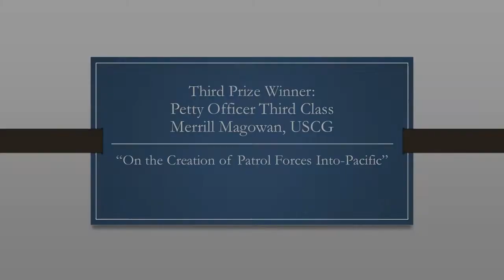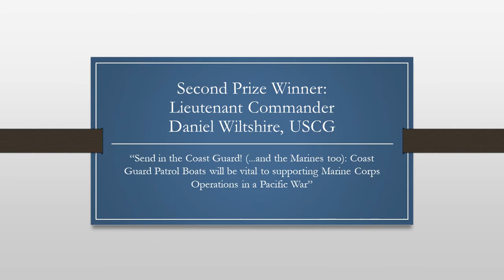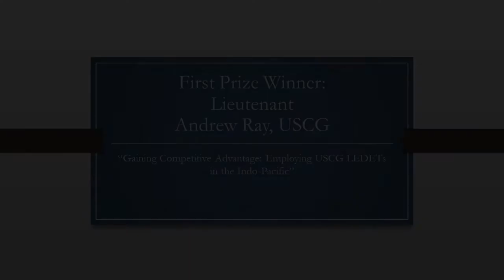Lessons in Leadership: A Conversation with General Martin E. Dempsey, USA (Ret.)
Admiral Thad W. Allen, USCG (Ret.), the 23rd Commandant of the Coast Guard, led a discussion with General Martin E. Dempsey, USA (Ret.), the 18th Chairman of the Joint Chiefs of Staff, on the topic of leadership. General Dempsey shared lessons and ideas from his 41 year military career and his two books, "Radical Inclusion: What the Post-9/11 World Should Have Taught Us About Leadership" and "No Time for Spectators", which examines today’s leadership landscape and describes the change it demands of leaders as well as productive and meaningful relationships between leaders and followers.

This event was co-hosted by the U.S. Naval Institute and the Loy Institute for Leadership at the U.S. Coast Guard Academy and made possible with support from The William M. Wood Foundation.